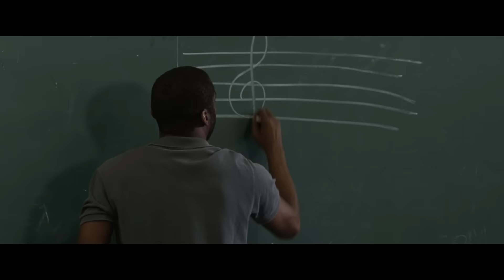Le professeur de Violon - Bande-annonce VOST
Le professeur de Violon - Sortie le 22 juin 2016

Un film de Sérgio Machado
Avec Lázaro Ramos, Kaique Jesus, Elzio Vieira, Sandra Corveloni, Fernanda De Freitas, les rappeurs brésiliens Criolo et Rappin' Hood, Marin Alsop, l'orchestre symphonique de São Paulo/OSESP et l'orchestre d'Heliópolis

Pour plus d'informations, de vidéos ou de bande annonce sur Le professeur de Violon et commander vos e-billets, rendez vous sur

L'histoire de Le professeur de Violon :
Laerte, talentueux violoniste, rêve depuis toujours d'intégrer l'orchestre symphonique de São Paulo. Dévoré par le trac, il échoue à l'audition et accepte à contrecœur d'enseigner la musique à des adolescents d’Heliópolis, la plus grande favela de la ville. Dans cet univers pourtant hostile, où gangs et dealers règnent en maîtres, Laerte va tisser des liens forts avec ses élèves, découvrir des talents insoupçonnés et changer leurs vies à jamais.